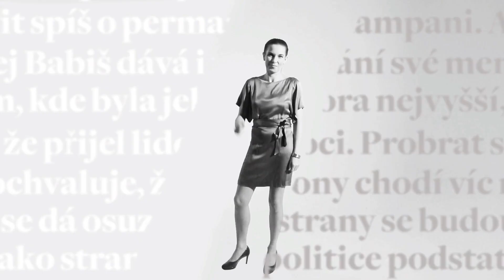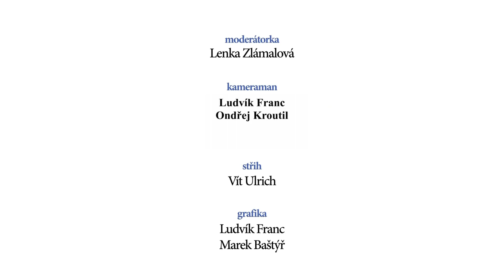TOMÁŠ HALÍK: "Židovsko-havloidní katolická arcisvině! I takhle mne oslovují!"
Rozhovor s Páterem Tomášem Halíkem na aktuální témata.